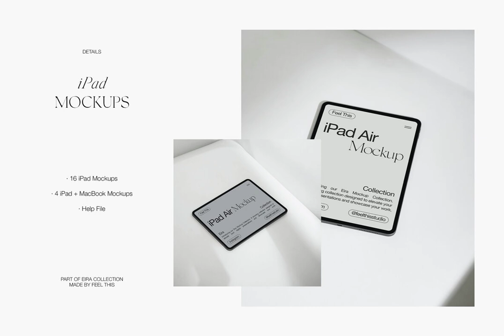iPad Air & MacBook Air M2 Mockups Stock Graphics Download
Download iPad Air & MacBook Air M2 Mockups Stock Graphics

Experience the precision of our exclusive collection featuring 16 iPad Air and MacBook Air M2 mockups stock graphics, a testament to our commitment to quality and design.

Chiseled for perfection, these high-resolution templates are designed to give your work an edge, with a clean and minimalist aesthetic to showcase your projects. Whether an app, website, or digital artwork, our mockups provide an impeccable canvas for your creativity.

Our collection is tailored to meet the rigorous demands of today's design landscape. The portfolio offers variations for presenting your work to clients, revamping your portfolio, or launching a new product.

The product includes 16 iPad Mockups and 1 iPad + MacBook Mockups specifically designed for Adobe Photoshop. Exuding versatility, it allows you to simply replace the screen content with your own work for a realistic evaluation of your design.

While the device artwork is not included, your mockup will have a blank smart layer, cordoning off the space needed to add your design. Our mockups thus form an ideal platform to present website designs, branding and identity projects, as well as digital art & photography.

Eminent minds from diverse fields including content creators, UX/UI designers, brand strategists, advertising agencies, social media experts, business owners and entrepreneurs, among others, find our mockups a compelling tool to add depth to their endeavors.

Join us and experience how precision meets perfection.